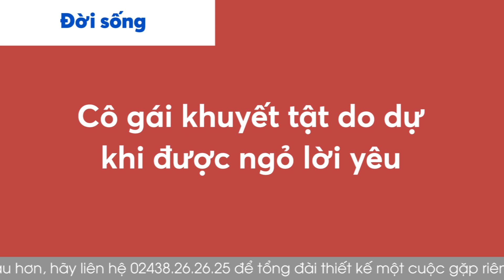Cửa Sổ Tình Yêu: Cô Gái Khuyết Tật Mặc Cảm Khi Được Ngỏ Lời Yêu | Tư Vấn Hôn Nhân Gia Đình